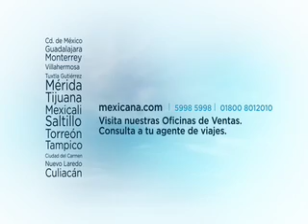Mexicana - Negocios en persona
Divertido comercial de Televisión de Mexicana de Aviación. Los negocios se hacen en persona.